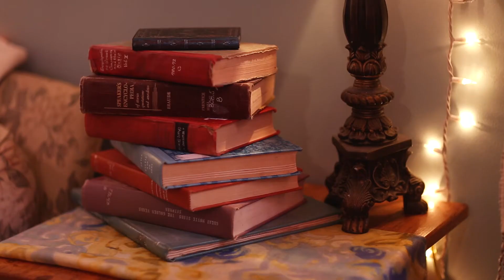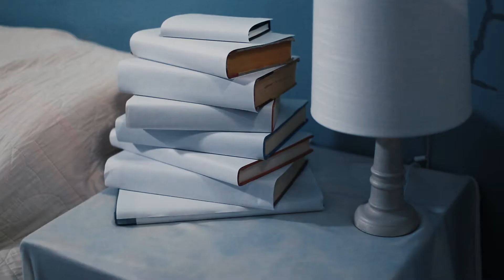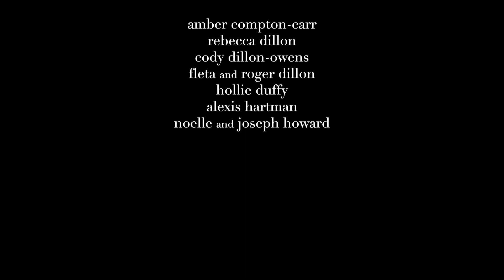Where We Left Off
"Where We Left Off" is the senior thesis project of Photography + Film student Liam Storm, created in collaboration with VCUarts alums Paris Reinhard (BFA '19), Will Barker (BFA '19) and Zephyr Sheedy (BFA '19).